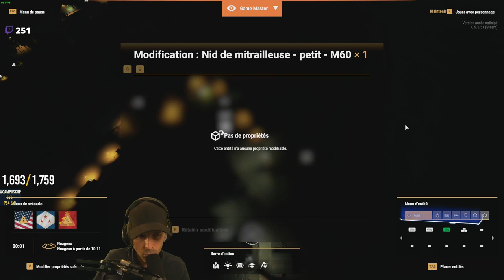VOD 🎓 Un RP meilleur que GTA ! - Full Video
Si tu cherches des personnes avec qui jouer sur Arma Reforger, ça ce passe ici sur Discord 🎓